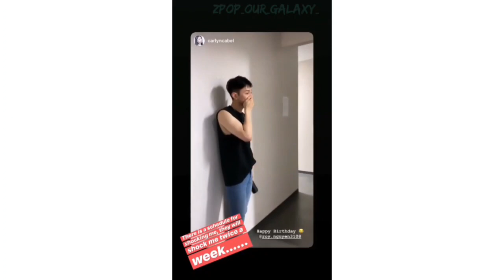z stars moment that I think a lot part 1#zstars